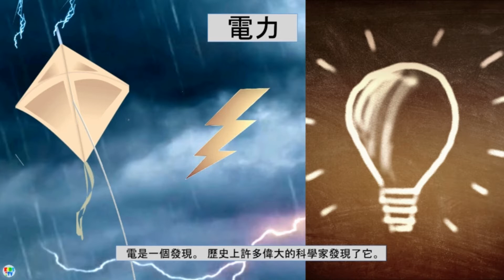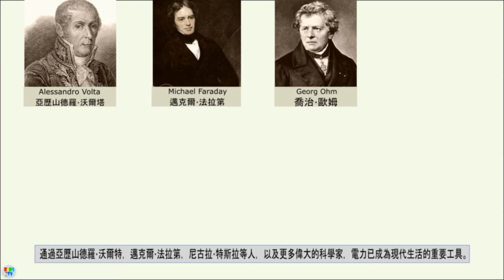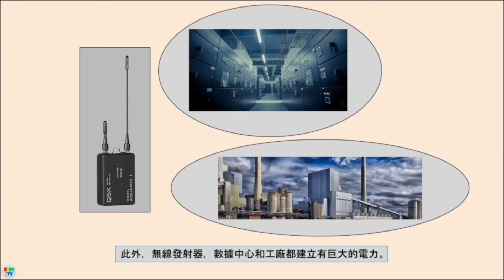電力的發現 - 電力的歷史 ：本傑明·富蘭克林·風箏實驗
電是整個歷史上許多偉大思想家的發現，它改變了世界的運作方式。